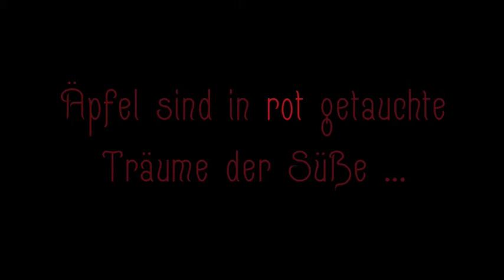La passion - Benjamin Knöbl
Dies ist mein erster Kurzfilm nach einem Drehbuch. Es handelt von der Leidenschaft und beleuchtet zwei verschiedene Situationen, die eine spezielle Leidenschaft ausdrücken und zu demselben Schluss führen. Viel Spaß!